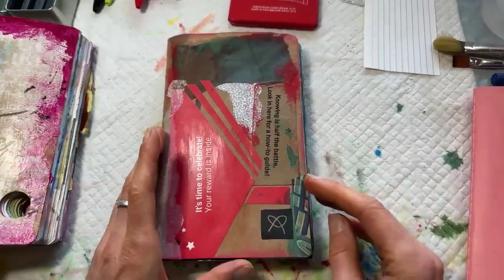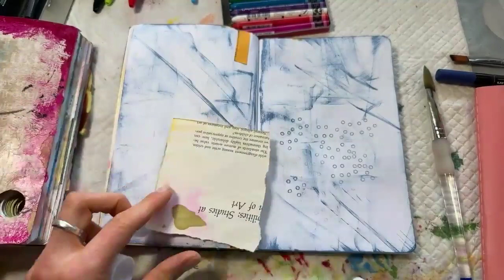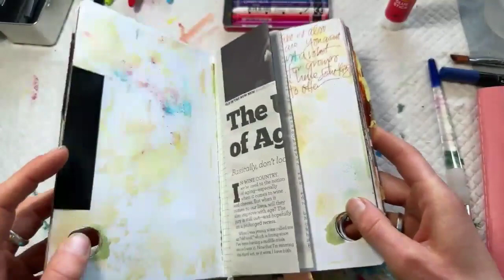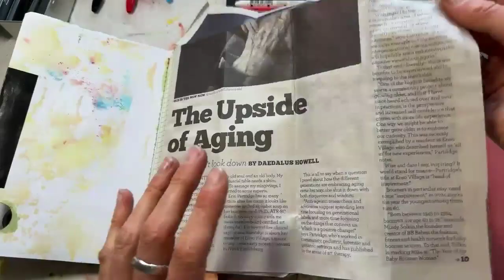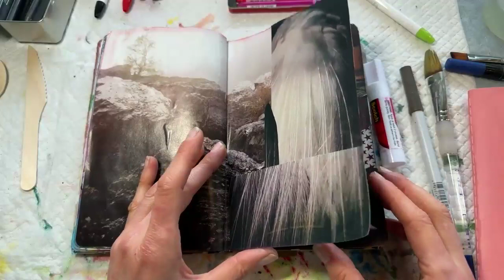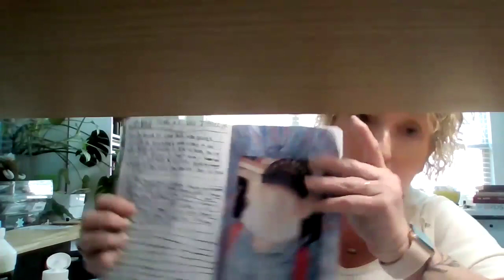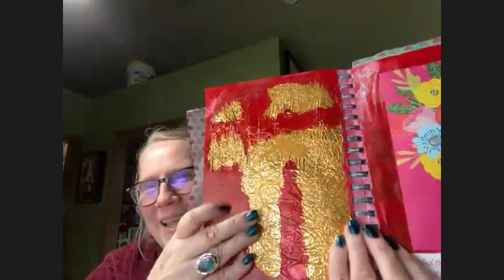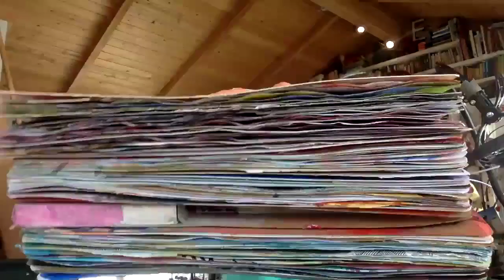How Do I Finish My Art Journal? ArtJournalSnacks Winter 2024 Livestream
An art journal is just what it sounds like: a combination of art making and journaling. It’s a form of self expression for everyone, whether you identify as an artist or not. With this quarterly subscription box, you’ll learn to enjoy the process of creativity while conveying your thoughts and feelings through art, ephemera, and words.

Every quarter includes 3-4 instructional, interactive livestream sessions led by artist and board-certified, registered art therapist, Erin Partridge.

You’ll also have access to a private online community where you can connect with fellow ArtJournalSnacks subscribers!

Meet the Teacher:
Erin Partridge, PhD, ATR-BC, is an artist and board-certified, registered art therapist. Erin’s experience includes teaching art therapy in the graduate programs at Dominican University of California and Lewis & Clark College, facilitating workshops at national and international conferences, talking with the media about art therapy, and working in community, pediatric, forensic, and geriatric settings. She is a published researcher and author.